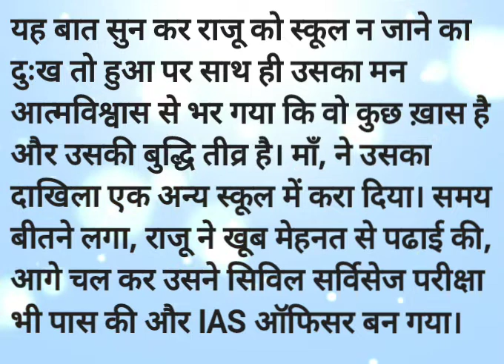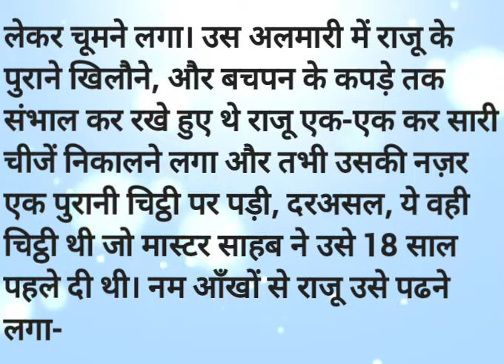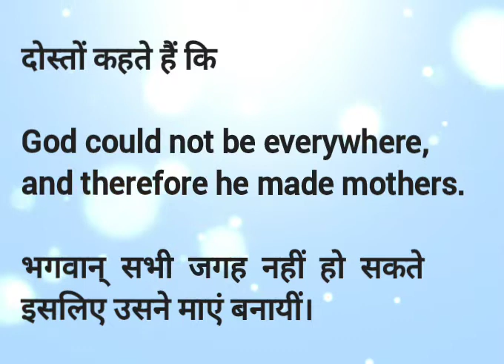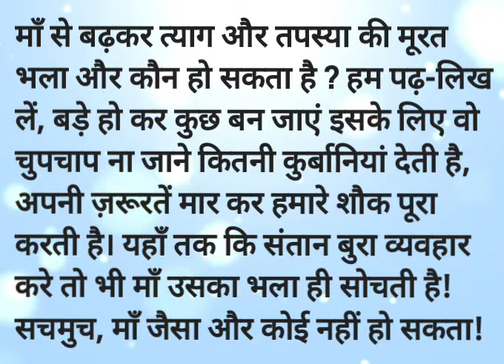🤱ऐसी होती है माँ की ममता, एक दिल छू लेने वाली कहानी!! Heart touching story!! Hindi Stories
Description

हैलो दोस्तों! मैं ललिता शाह आप सभी के लिए माँ की ममता पर आधारित एक कहानी लेकर आई हूँ आशा करती हूँ आपको यह कहानी पसन्द आएगी।
🙏   धन्यवाद    🙏

garib maa ki mamta
garib maa ka pyar
garib maa
maa ka pyar
maa ka dil
maaa
garib ki navratri
NightmareStories
HindiKahaniya
FairyTales
BedTimeStories
DreamStories
EntertainingStories
Motivationalvideos
SuspenseStories
NewStoryHindi
NewStory2022
maa ki kahani maa ki kahani
ma ka ladla
emotional story in hindi
emotional kahani hindi
mann ki aawaz
mann ki awaaz
mann ki awaaz motivational video
motivational video
motivational video in hindi
man ki awaz motivational video
maa shayari
maa status
heart touching video
maa
dedicated to mother
Periwinkle
panchatantra
Story
short story
hindi kahaniya
kids stories
stories for kids
kids
moral story
bedtime stories
panchatantra tales
children stories
cartoon
children
Rhymes
nursery rhymes
hindi rhymes
billi
kahaniya
animation
animated stories
hindi story
bandar
Maa Ki Mamta Hindi Story
Maa Ki Mamta story for kids
maa ki mamta
maa ki mamta song
maa ki mamta ka mol na koi
maa ki mamta movie
maa ki mamta status
maa ki mamta
माँ की ममता की कहानी
maa ki mamta par hai
maa ki mamta bhajan
maa ki mamta payi hai
माँ की ममता भजन
माँ की ममता
माँ की ममता कथा
माँ की ममता का भजन
माँ की ममता गाना
माँ की ममता सांग
माँ की ममता छोटी पड़ गई
माँ की ममता
माँ की ममता का मोल ना कोई
माँ की ममता song
मां की ममता तो अनमोल है
hindi stories
lessonable story
heart touching story
hindi stories
hindi story
hindi kahani
hindi kahaniyan
lessonable story
emotional story
heart touching story
moral stories
moral story in Hindi
short story
story time
Dil ki kalam se by Lalita Shah